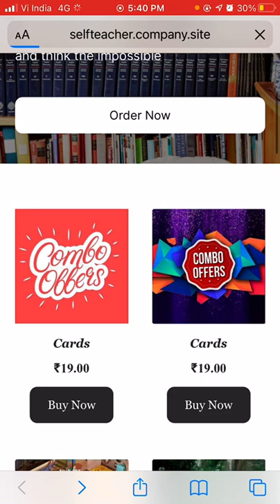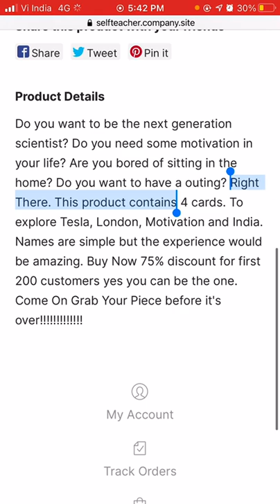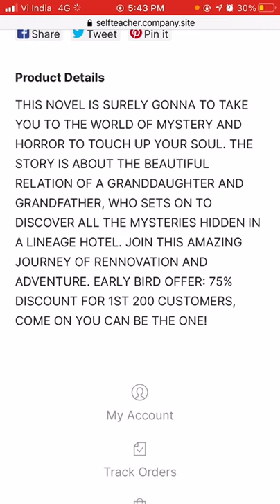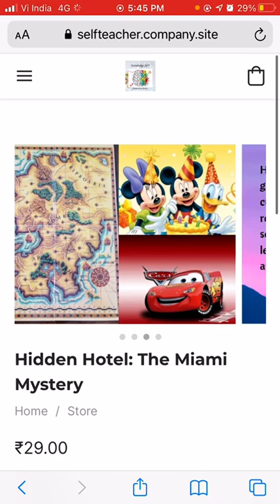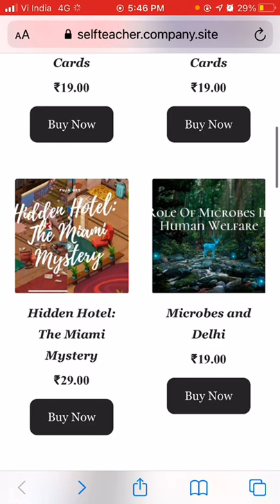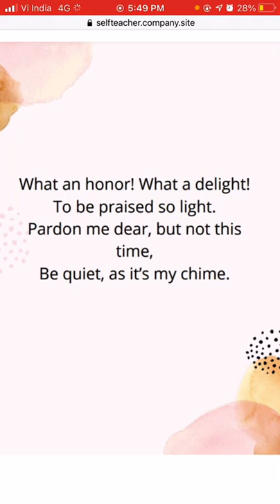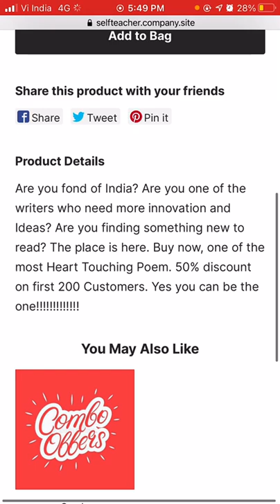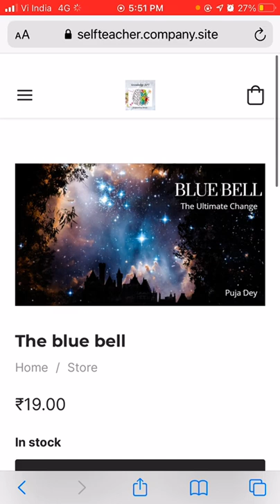Exploring the online store and products.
This was a quick look at the online store.
If you enjoy the video, please like it.
If you didn't enjoyed the video, please dislike it, but also tell the improvements in the comment session.
To make this video reach a greater audience, please share it.
Share your valuable feedbacks in the comment section.